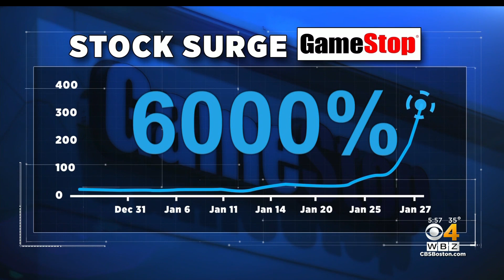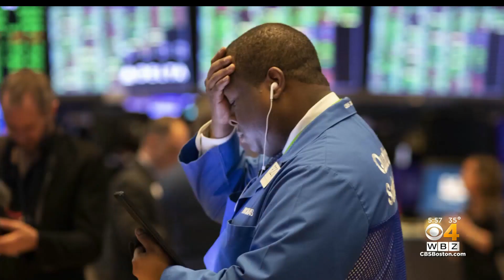GameStop Stock Surge 'Can Hurt Real People' Financial Advisor Says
The hottest stock right now is GameStop and it has nothing to do with the company's performance. WBZ-TV's Paula Ebben reports.